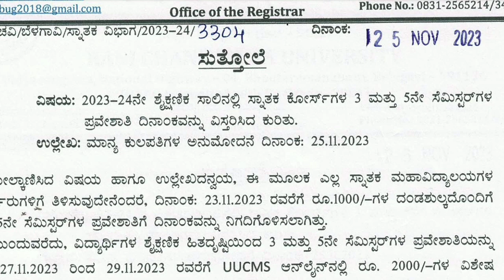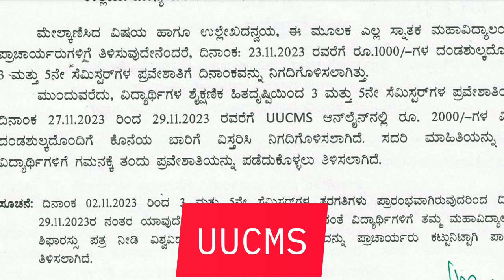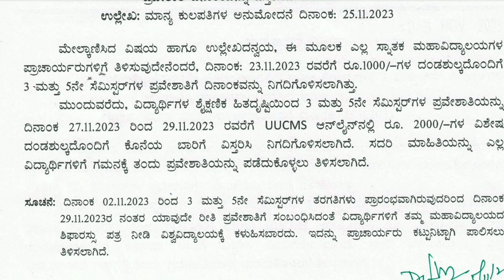UUCMSನಲ್ಲಿ ಆನಲೈನ್ ಪೇಮೆಂಟ್ ಮಾಡಲು ದಿನಾಂಕ ವಿಸ್ತರಣೆ😳 | 3&5ನೇ ಸೆಮಿಸ್ಟರ್ | Admission Alert📢 | ಕೊನೆಯ ದಿನಾಂಕ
Welcome to NEP Solutions, your go-to YouTube channel for all things related to Rani Channamma University Belagavi! 📚 Stay ahead with our timely updates on exam schedules, study materials, and application form dates for the academic year 2023-24. We've got you covered with comprehensive notes, exam timetables, and even past question papers to help you ace your studies.